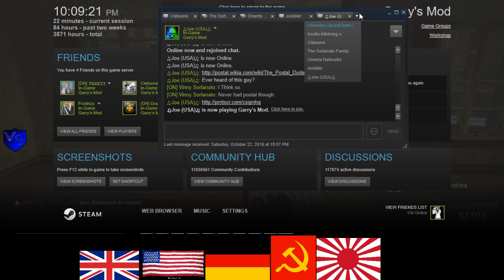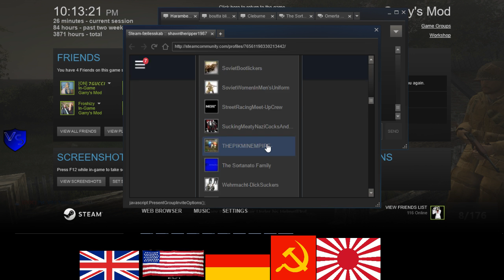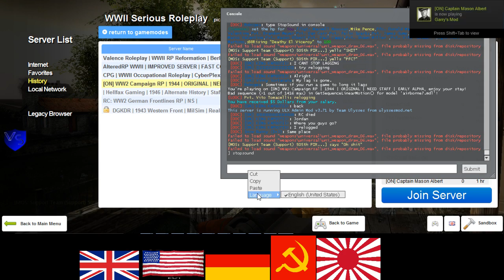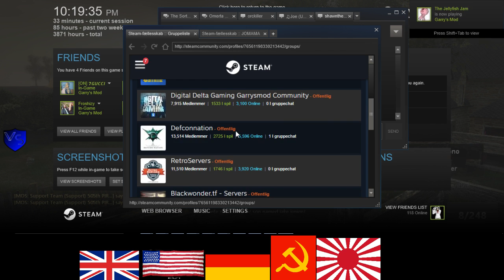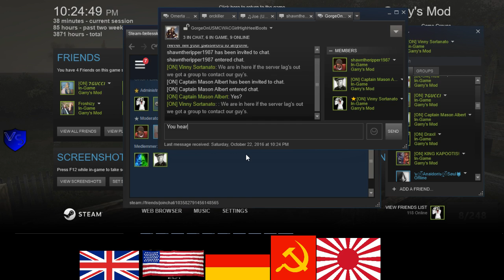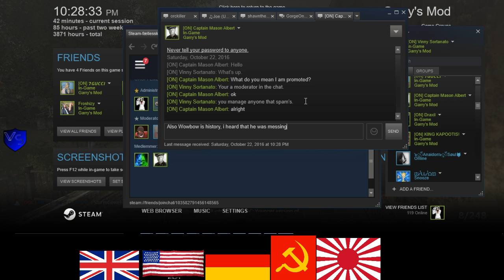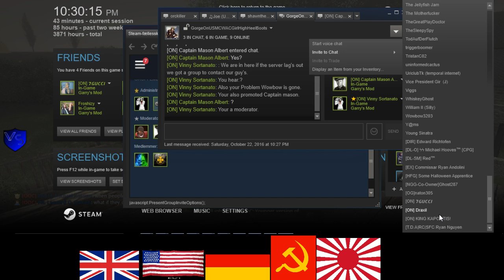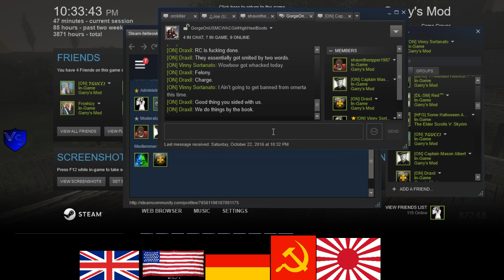ON 1944 US RP 4 3